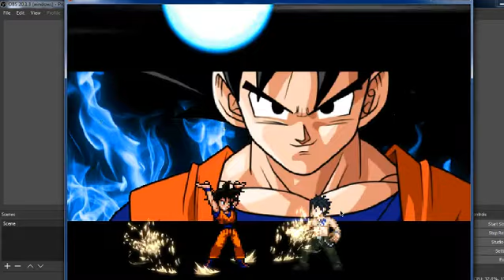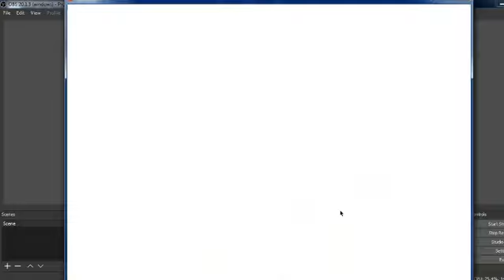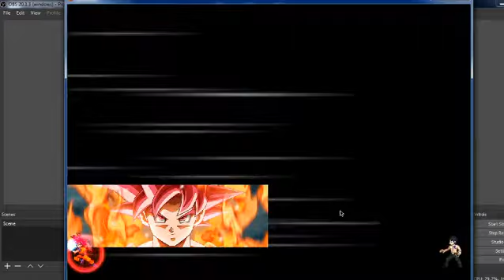Goku ssj1-ssj2-ssj3-ssG jus mugen char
I didn't make the char just made some edits.
original creator mikeel8888.